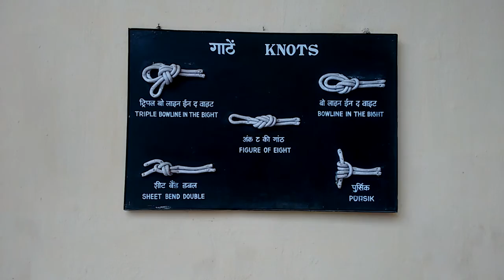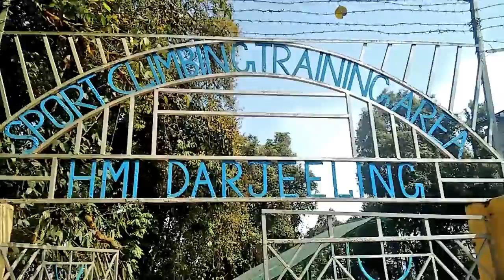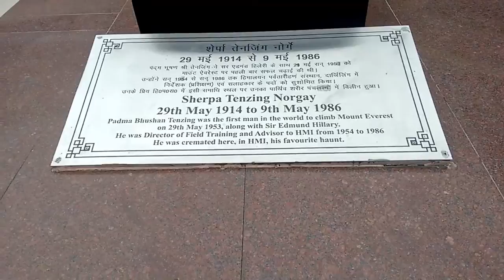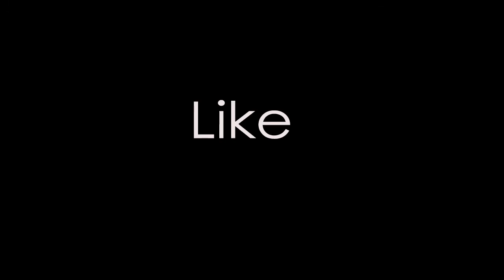HMI Basic Mountaineering Course - Part 2 - Initial days in training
Initial training days in HMI BMC, around campus while training in  Himalayan Mountaineering Institute(HMI), Darjeeling for Basic Mountaineering Course 313 April 2016.